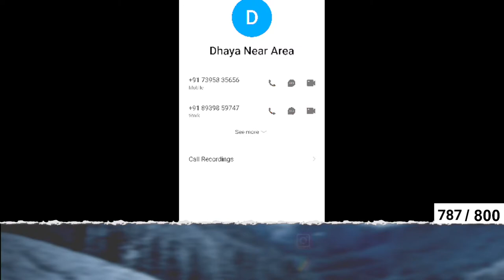ULLA KONJAM MADAKI THATTALAMAAA.....😂🥳🥳❤️‍🔥😈😁✌️🤫